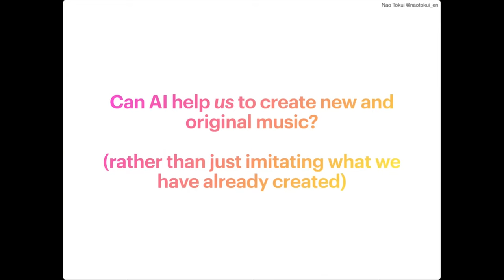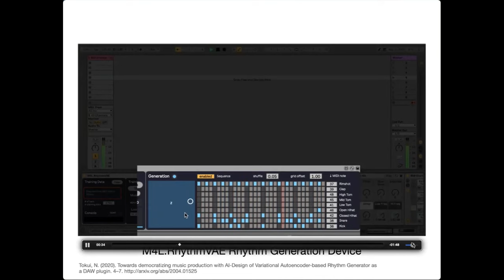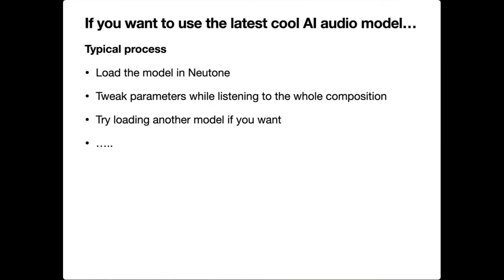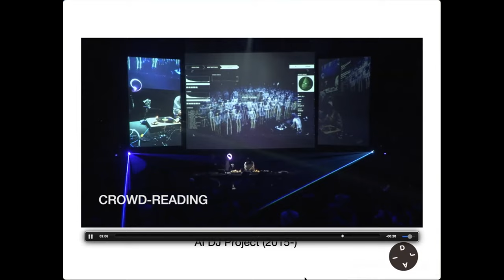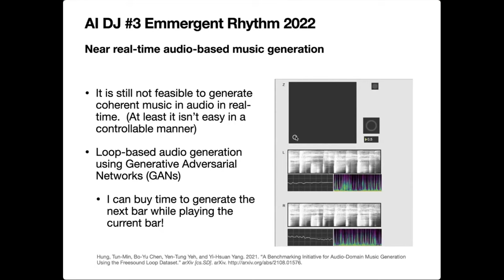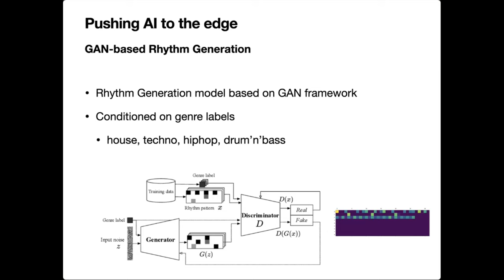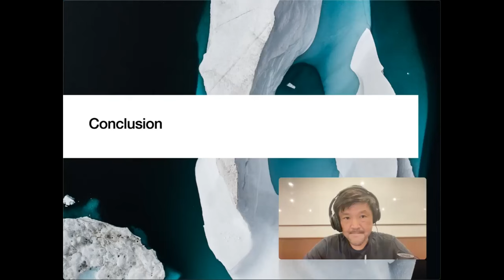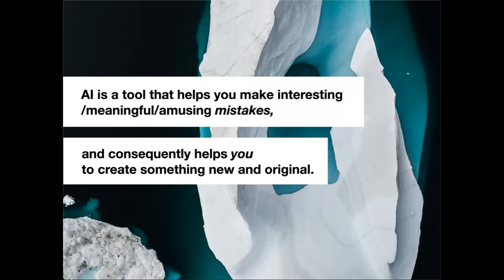Performing with AI — AI as Alternative Intelligence and Human Creativity in Music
AIMC 2022
Keynote speech by Nao Tokui